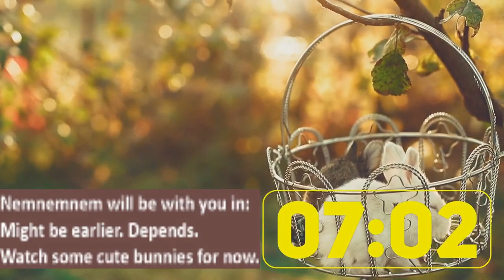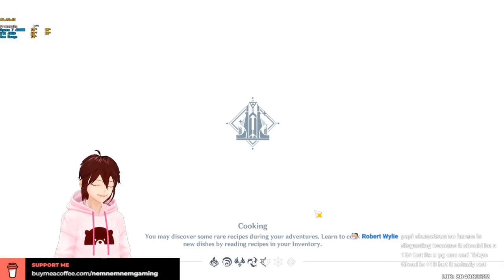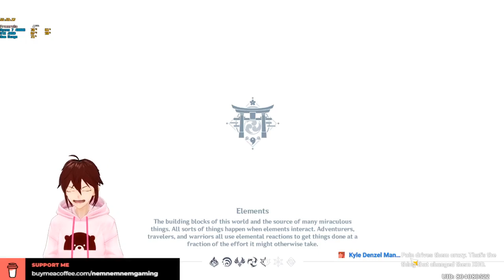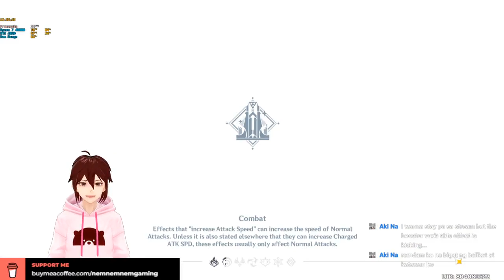Genshin Impact | Saturday Stream! National Chocolate Mint Day! 19-Feb-2022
Three Realms Gateway Offering Quest! Resin to 0! Commissions! Let's go! 😅🐰😚